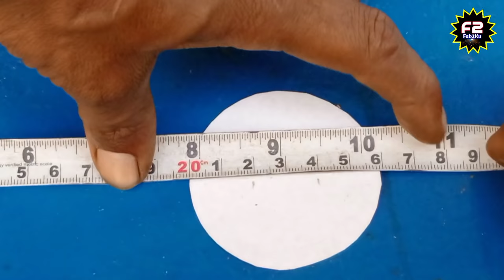Round Pipe Secret Tricks // Notching ideas For Round Pipe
Friend's..Let's learn how to notch a round pipe.